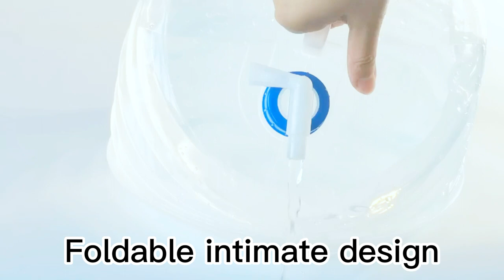Collapsible Emergency Water Storage LDPE Carrier Bag with Faucet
5 Gallon Foldable Water Jug Container with Tap